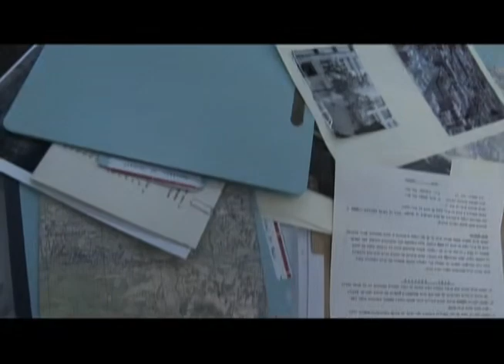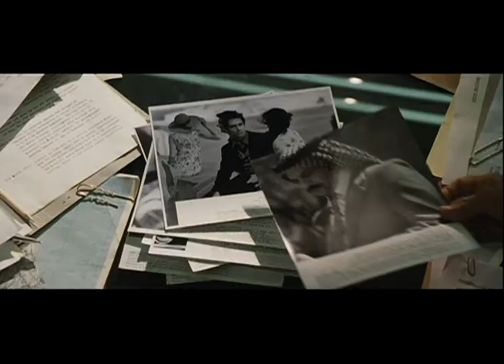Munich - Introduction by Steven Spielberg (2005)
An introduction of the 2005 film "Munich" by Steven Spielberg.